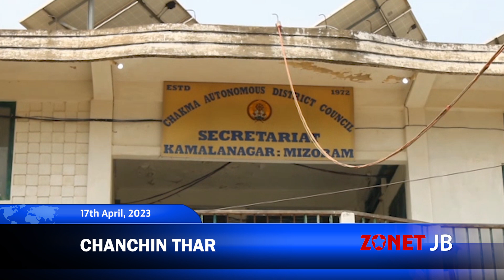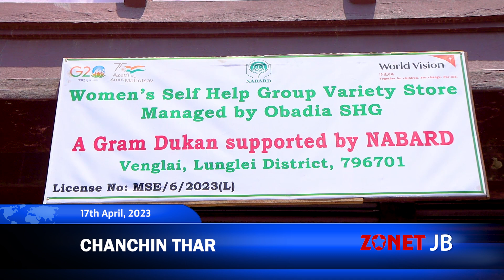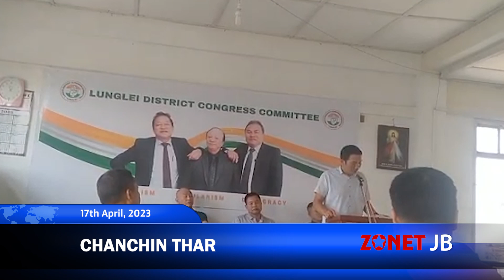Chanchinthar [17th April, 2023][Zonet Lunglei